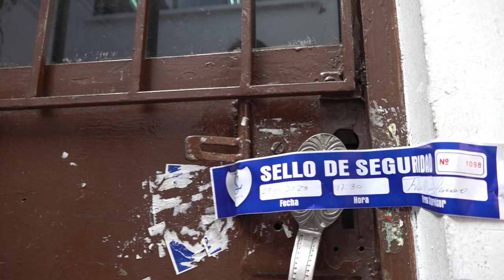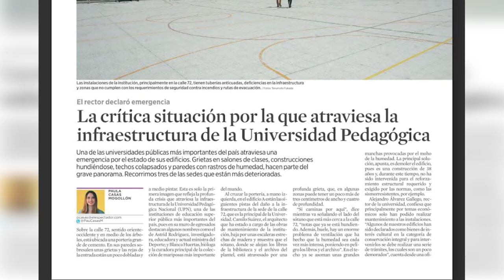Instalaciones de Bellas Artes UPN